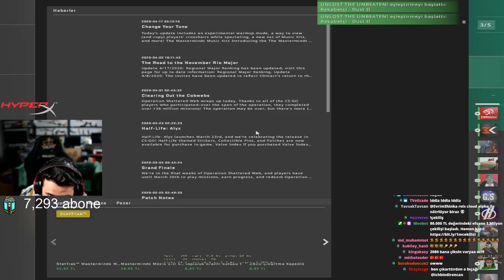İFTARI BEKLERKEN İZLEMELİK UNLOST VİDEOSU